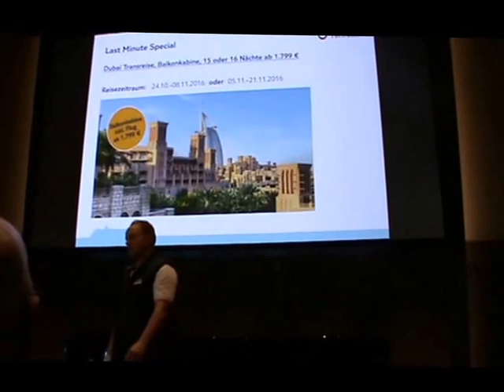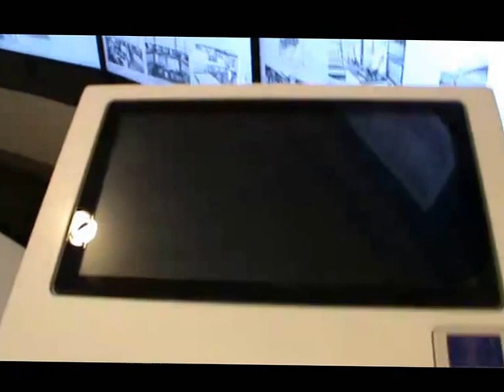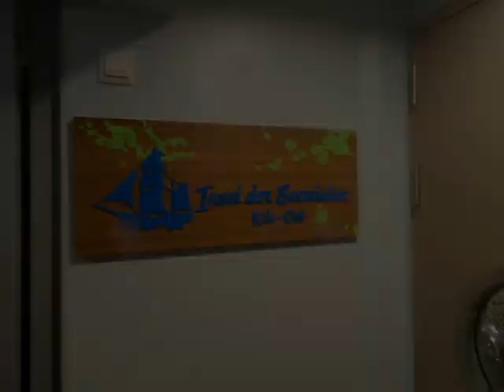Mein Schiff 4 Schiffsbesichtiung Friederike Gäfke und Elke Pöschl Schiffstester Kiel Hafen Gesamtide